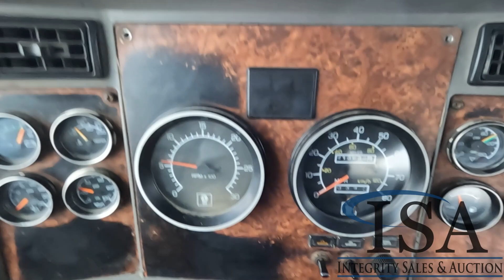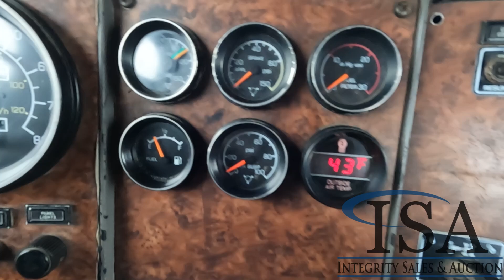22031 - 2003 Kenworth T800 Day Cab Will Be Sold At Auction!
2003 Kenworth T800 Day Cab Will Be Sold At Auction! for all the auction details!